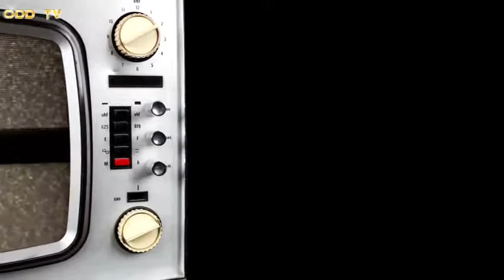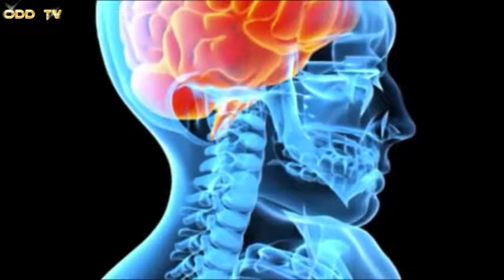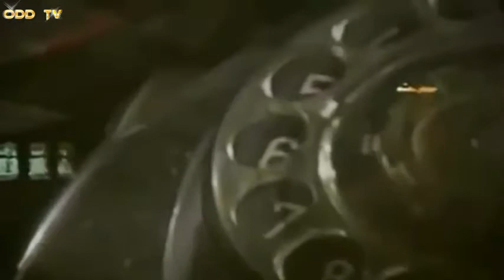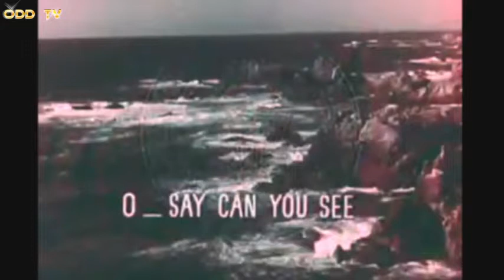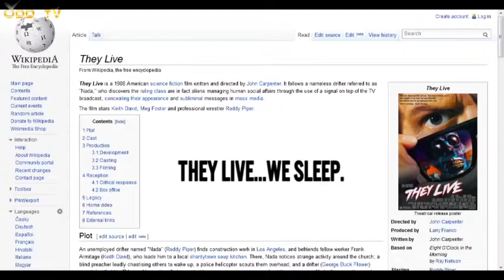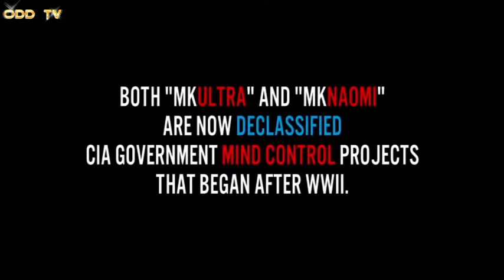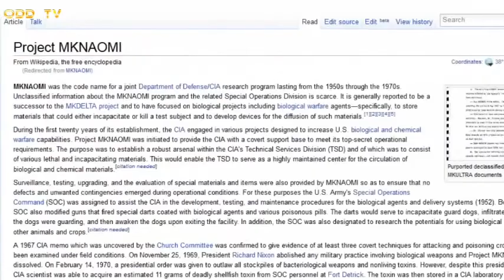15 min Excerpt from Ultimate Mindcontrol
Link to the full documentary. Very important video to understand how corrupt your gvoernment really is.